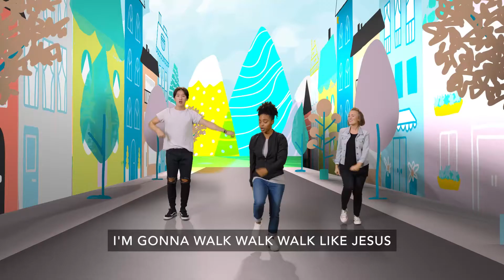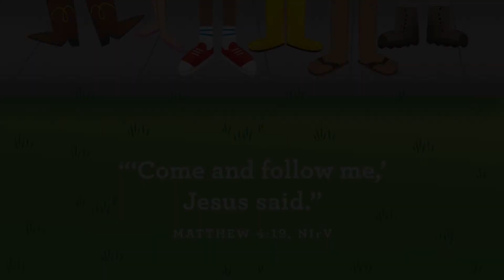Preschool Experience March 27